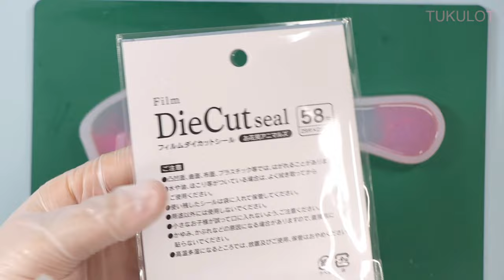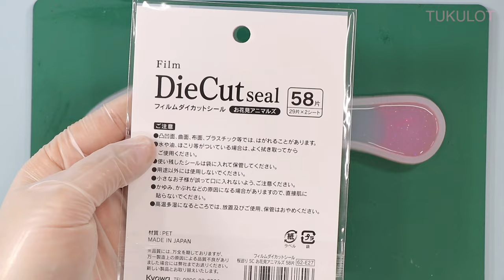【UVレジン】さくらとポメラニアンのピンクグラデーションブラシ『Cherry Blossom and Pomeranian pink gradation brush』【DIY】【UVresin】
セリアで購入の桜アニマルシールが可愛くてポメラニアン×桜×春イメージでブラシを作ってみました♪

使用音源: のまぬこ(Nomanuko) tチャンネル様
【フリーBGM】君との時間 / Nomanuko【かわいい】